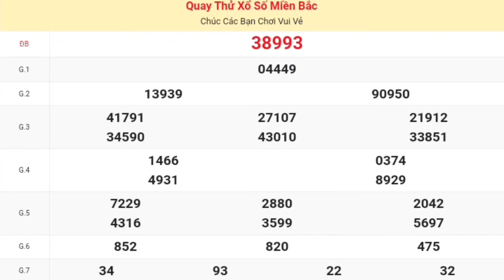XSMB | Quay Thử Kết Quả Xổ Số Miền Bắc ( Nam Định ) Hôm Nay 24-08-2024